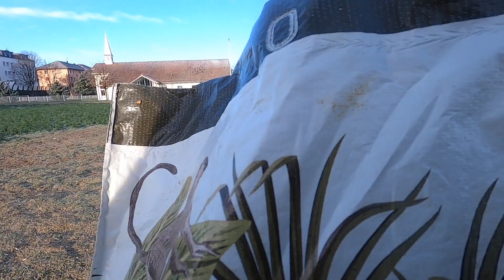Fewer gulls and more crows!